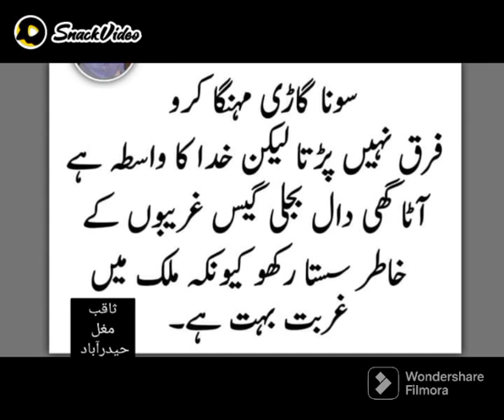The most affected by inflation is the poor, nothing happens to the rich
The most affected by inflation is the poor, nothing happens to the rich. The government should reduce the prices of petrol, gas, electricity and food items and provide relief to the people